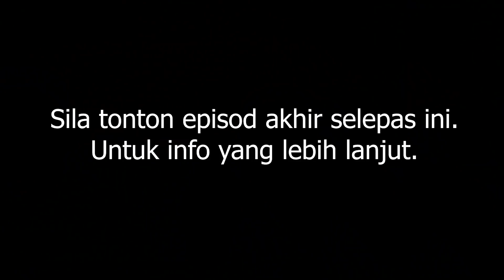GUNA TAGLINE AKU | CARDOCK KENA KECAM | EPISOD 3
tq guyss...
Aku minta maaf jika ada tersilap kata atau terkasar bahasa.
Aku manusia biasa yang terkadang tak lari dari kesilapan.
Semoga kita semua dipermudahkan segala urusan dan dimurahkan rezeki.
Keep strong, and stay awesome...  Bay bay...